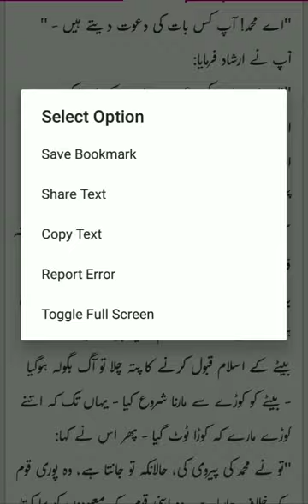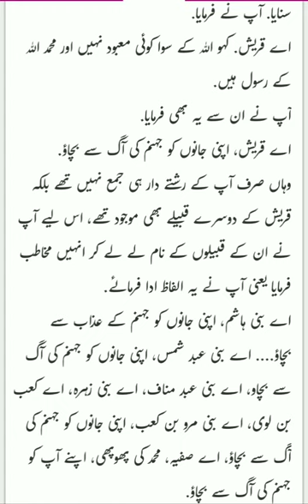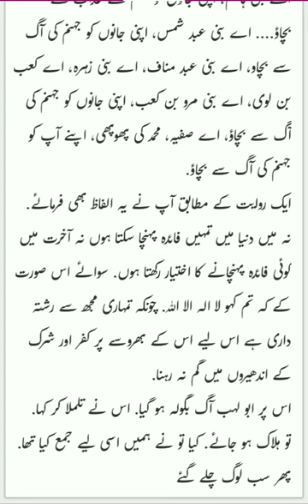LifeofHazratMuhammad صل اللہ علیہ والہ وسلم|Seerat-un-Nabi صل اللہ علیہ والہ وسلم#Episode11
صحابہ کرام رضی اللہ عنہم اجمعین کا ایمان لانااور کفار مکہ کی سازشیں